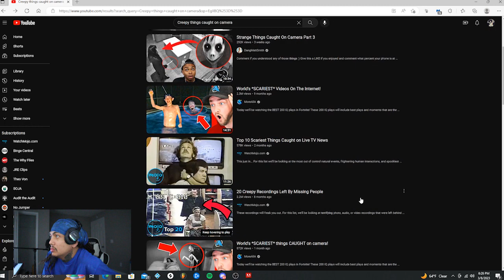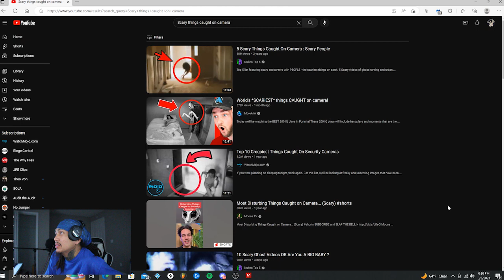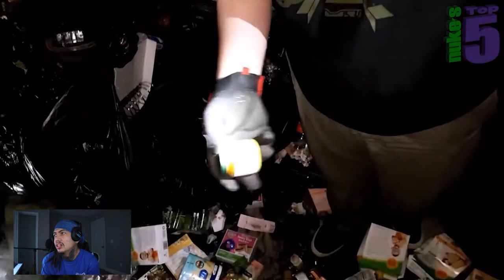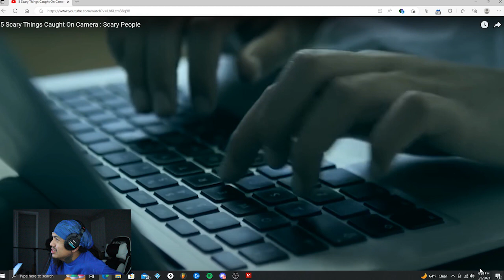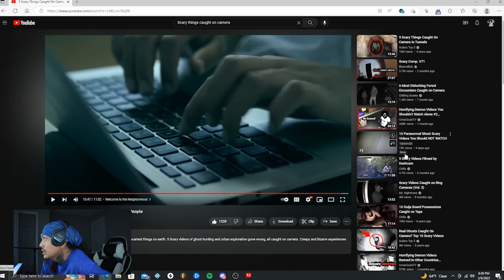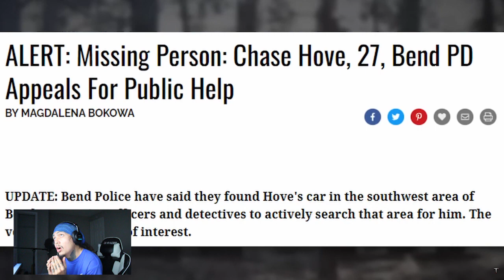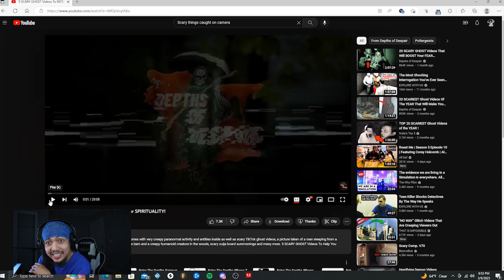Reacting To Scary Things Caught On CAMERA!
It's ya boy ODY$SEY!

I will be doing a LOT more reaction videos!

Here's the first! Hope y'all Enjoy!

I Will be posting a new video once a week.

Once I get my new mic situated Live streams and Podcasts will follow shortly after.

Thank y'all for the support in advance!